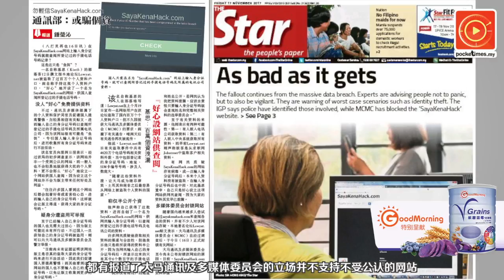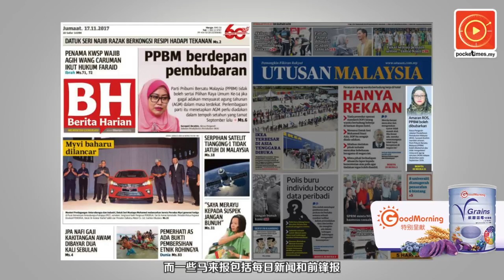沙巴男男恋·律师公会：向同性求婚非罪行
律师公会主席乔治瓦鲁格斯表示，尽管同性婚姻在大马是非法的，但国民向同性求婚并不是一种罪行.